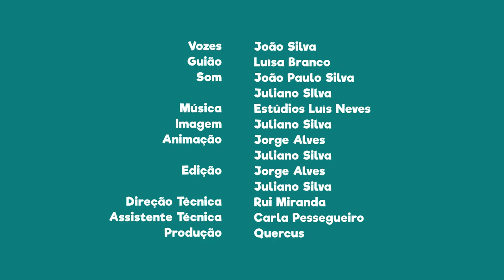FNT11E01 - PN da Serra da Estrela: Primeira área protegida em Portugal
Sabias que esta área protegida foi a primeira a ser criada em Portugal?